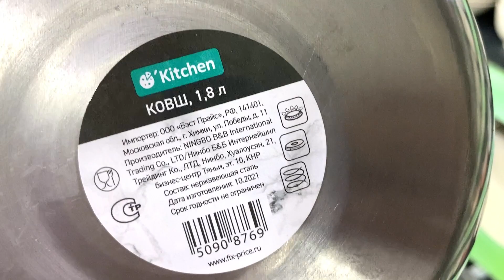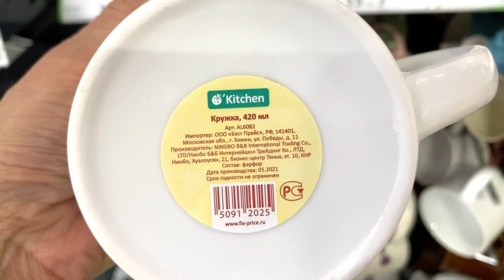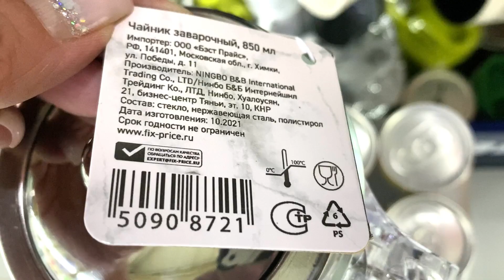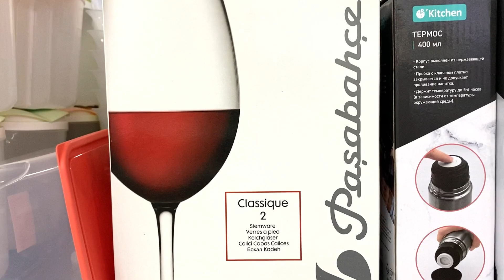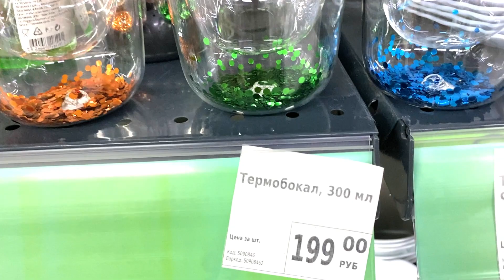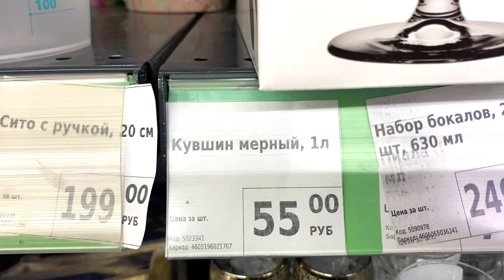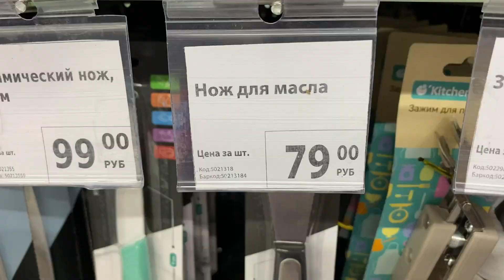УХ ТЫ 💚ФИКС ПРАЙС 💚ЗАВАЛ ПОСУДЫ НОВИНКИ ФЕВРАЛЬ 2022 магазин Fix Price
Всем привет! Сегодня делаю обзор товаров из магазина ФИКС ПРАЙС февраль 2022.
адрес магазина: Димитровград, ул. Свирская 4
 НОВИНКИ ФЕВРАЛЬ 2022 магазин Fix Price

0:00 фикс прайс февраль 2022
0:25 посуда фикс прайс новинки
0:48 Fix Price новый обзор 2022 февраль
1:06 кружки фикс прайс 2022
1:29 февраль 2022 фикс прайс
2:09 обзор фикс прайс
2:58 обзор посуды из фикс прайс
3:22 что привезли в фикс прайс февраль 2022
4:05 бокалы фикс прайс 2022
4:46 товары для кухни фикс прайс 2022
5:48 товары для дома фикс прайс февраль
6:05 контейнеры пластик фикс прайс 2022

Так же можете посмотреть другие выпуски обзоров на моём канале